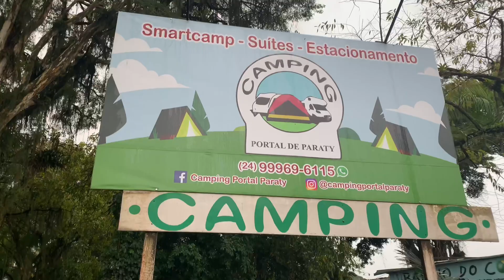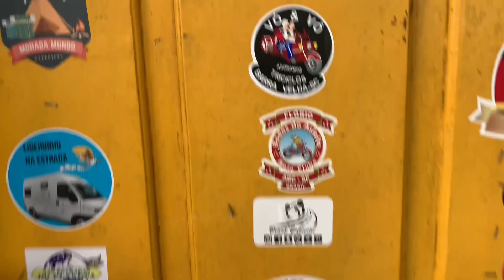CAMPING COM MELHOR LOCALIZAÇÃO EM PARATY | CENTRO HISTÓRICO | Ep.02 Série Partiu Estrada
Esse camping possui 13 metros quadrados com estrutura para receber os campista .
Banheiros feminino e masculino , área comunitária , espaços com churrasqueira.
O melhor dele é a localização pós fica no centrinho de Paraty , pertinho de tudo bares , restaurantes , lojinhas , agências de passeios .